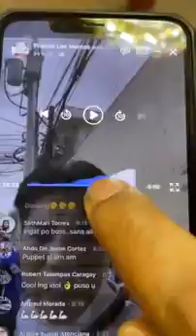IDOL FRANCIS LEO MARCOS MAY CERTIFICATE NA